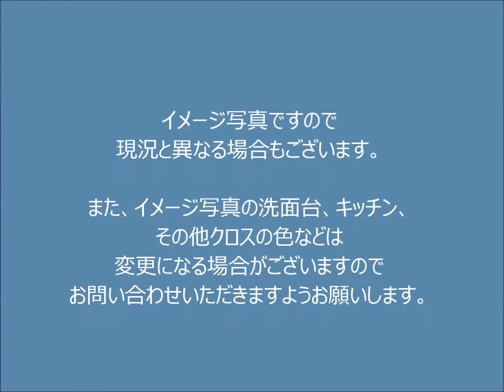エムエフ新橋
最上階
角部屋
南西向き
眺望・陽当たり良好♪
トランクルーム専用使用権付（9階玄関横 実測約2.63㎡）
「新橋」駅徒歩4分
8路線利用可能
事務所利用可
オートロック付
平成22年大規模修繕工事実施済み